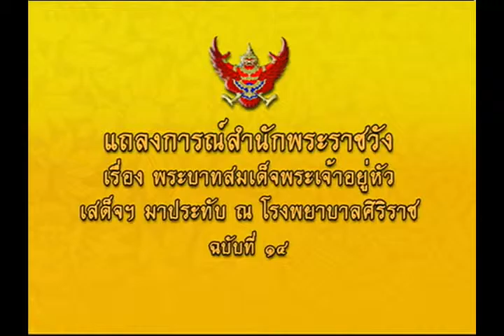แถลงการณ์สำนักพระราชวัง เรื่อง พระบาทสมเด็จพระเจ้าอยู่หัวฯ เสด็จฯ มาประทับ ณ โรงพยาบาลศิริราช ฉบับที